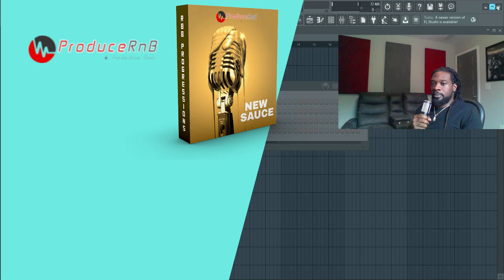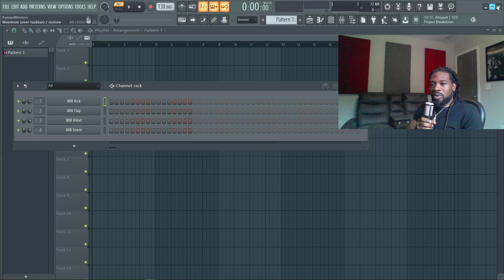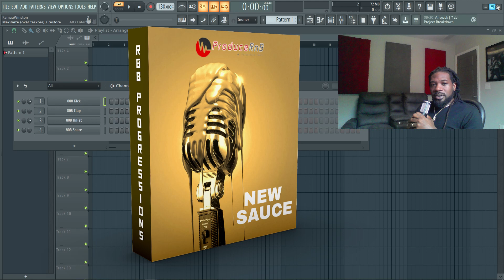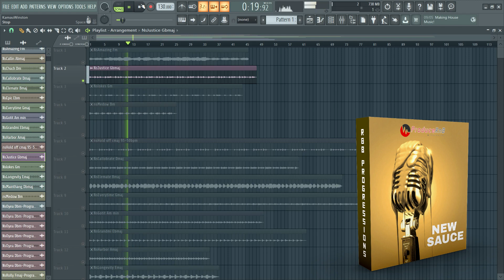"New Sauce" R&B Chord Progressions Preview (2022)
These R&B chord progressions were created inspire new and innovative R&B music for 2022/2023. The New Sauce kit has a variety of styles. All high quality material for R&B production.

Signature R&B VST
Produce-RNB.studio
Produce-RNB.com
Wave VST